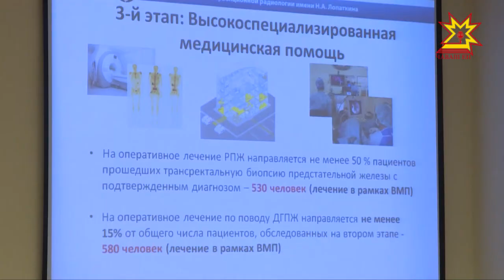Арçын сывлахне упрасси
Статистика кăтартăвĕсемпе килĕшӳллĕн хĕрарăмсем арçынсенчен ытларах пурăнаççĕ. Уйрăмлăх вăтамран 12 çулпа танлашать. Арçынсен ĕмĕрне вăрăмлатма пулăшас ыйтусене паян специалистсем çавра сĕтел тавра пухăнса сӳтсе яврĕç.